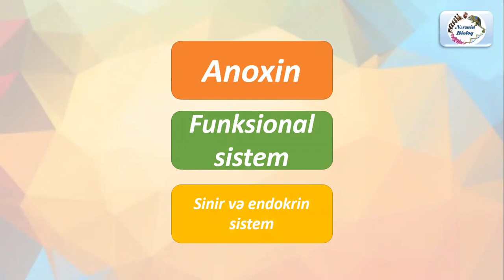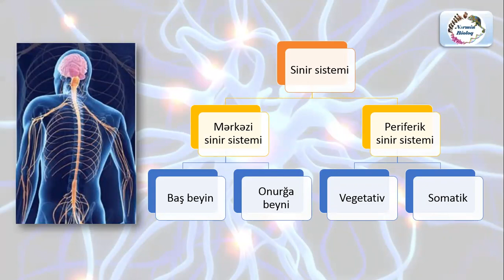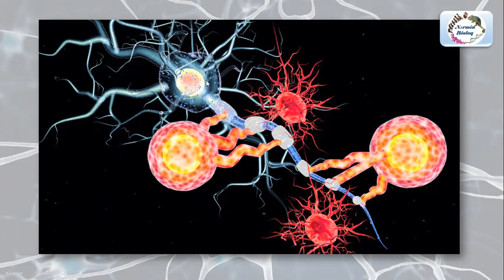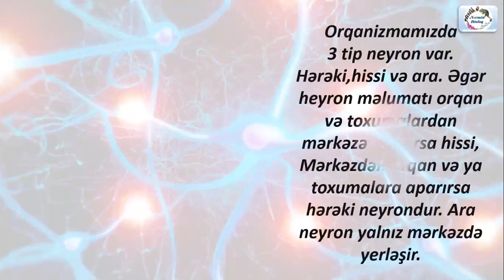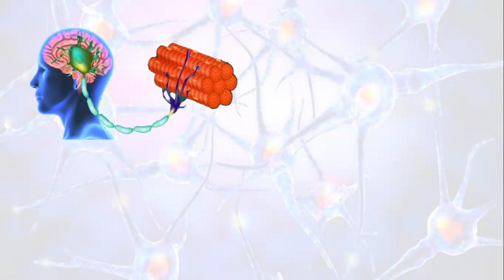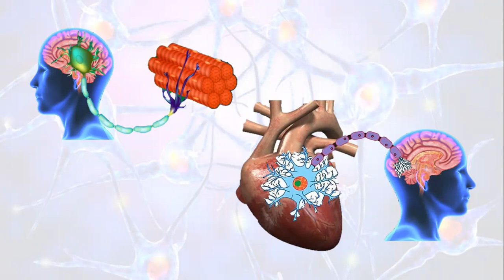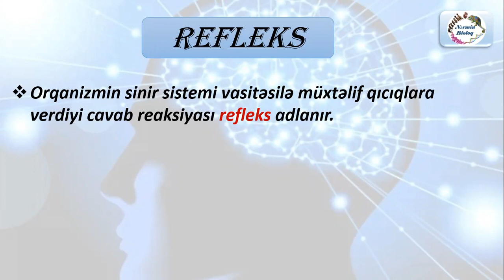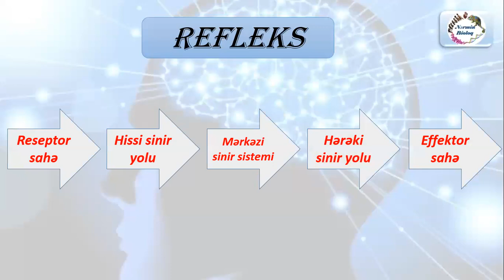Biologiya 8-ci sinif 2-ci fəsil mövzu 2. İnsanın sinir sistemi və onun reflektor funksiyası